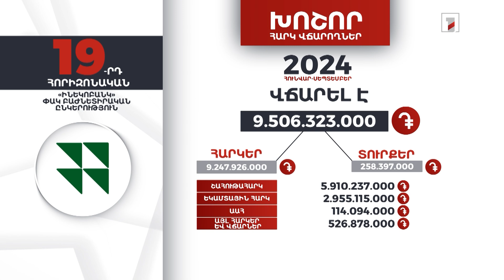«Ինեկոբանկ»-ը 2024-ի 9 ամսում 9 մլրդ 506 մլն դրամի հարկ ու տուրք է վճարել